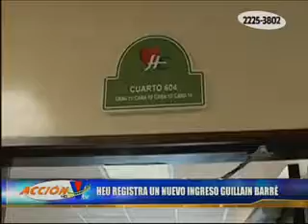Nuevo caso de Guillain Barré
210 mil lempiras han sido invertidas en medicamentos para tratar el caso.
HEU reportó el ingreso de un nuevo caso de Guillian Barré, el cual sería el número 18 de lo que va del año. ▂▂▂▂▂▂▂▂▂▂▂▂▂▂▂▂▂▂▂▂▂